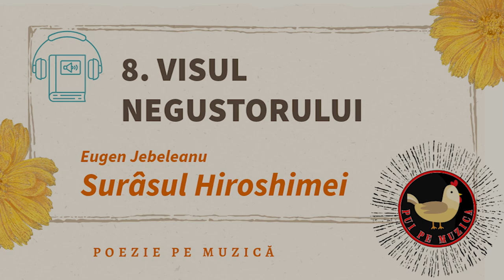8. VISUL NEGUSTORULUI - Eugen Jebeleanu - Surasul Hiroshimei (171)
8. VISUL NEGUSTORULUI

Toamnă şi frunze de aur ...
frunze picând
pe două case de fier,
pe două case de bani
ce cresc ne-ncetat.
(„Creşteţi, oh, creşteţi
până la cer
fermecătoarelor!”
„Stelele-au zimţi ...
ce scăpărătoare monede fără stăpân!”)
Sună văzduhul întreg tulburat:
- Le va-ngropa şi pe ele-n tezaur!
( Taci! Nu te priveşte!
Unde-s contabilii? Uite, începe să plouă ... )
Şi cade o ploaie
pe una din case,
duruie-o ploaie de oase,
de cranii, de tibii
(„Se-ntorc de pe câmpul de luptă.
Cine spunea că n-or să revină?” )
şi e un ropot de tobe, de tobe,
de cranii, şi tobe,
şi osemintele galbene-au luciu de aur ...
şi tobele bat, şi ropotul
ploii tot bate, tot bate,
şi osemintele toate
în ropot de tobe căzând,
pe-acoperişul casei de fier,
cum îl ating
se preschimbă-ntr-o ploaie de aur,
într-o fecioară ploaie de aur
cu plisc de erete,
cu plete învăluind, şerpuitoare,
casa de fier,
păzind-o cu gheare de aur.
Pe pieptul pătrat, cu sâni monstruoși de aramă,
al casei de fier,
luceşte-o emblemă de aur
pe care stă scris:
„DE NEDOBORÂT!”

Şi lin,
cum ai purta
din creştetul cerului
pân’ la pământ
un piepten de ape,
ploaia se mută lucind pe cealaltă casă
şi – melodioasă acum – începe să cânte
cu altfel de glasuri,
şi cade pe cealaltă casă de fier ce creşte întruna
o ploaie de-orez şi de perle,
o ploaie cu stropi de orez şi de perle,
de-orez şi de lacrimi,
de lacrimi şi perle,
de lacrimi, de lacrimi, de lacrimi,
şi casa de fier le bea
şi tot creşte spre stele,
tot creşte ca sora ei bună ...
Şi-orezul, şi lacrimi, şi perlele,
căzând pe acoperişul
casei de fier, se preschimbă
fără ochi şi fără urechi,
păzind cu ghearele-i
casa de fier ...
Şi-adânc îngropată
în pieptul de fier
al casei de bani,
o emblemă
de aur
arată cuvintele:
„DE NEDOBORÂT!”

Surde brâie de piatră
păzesc colosale
ca nişte mamuţi
grelele case,
în vreme ce-o muzică
de milioane
de neobosite maşini foşnitoare
de calculat
ţese-o maramă de cifre şi semne
cetăţii ce, bând ploi de aur,
se-avântă mereu, să soarbă şi stelele ---
şi muzica, iată, şopteşte şi ea
stăpânului caselor negre
aceleaşi tainice vorbe:
„DE NEDOBORÂT!”

Un crâncen atlet
cu cap de granit,
nepăsător,
cu muşchi ondulând de monede,
stă-ntins de-a curmezişul cetăţii
ca un al doilea zid
şi-n ochii lui se răsfrâng
cuvintele:
„DE NEDOBORÂT!”

Un vuiet, însă, ca din mii de trombe
de vijelii se-abate pe oraş
şi-acum – priveşte! casele de lemn
ale săracilor
sînt smulse ca nişte aripi de fluturi
şi azvârlite
în oceanu-n spume.
„Războiul” – se gândeşte negustorul,
în timp ce grindini, ploi arzând, de-obuze,
încep să curgă şi peste cetatea
în care se-află casele de fier.

Cad pe cetate ploile de-obuze
şi nu o pot pătrunde,
dar, atingând-o,
se preschimbă, iată,
în grele pungi, rotunde,
ce zuruie şi se rostogolesc
ca nişte capete,
ca nişte capete de oameni,
umplând de-o linişte fără de margini
stăpânul,
care se-afundă adânc, tot mai adânc,
ca-ntr-un hamac legănător,
în plasa
de muzici ademenitoare,
în plasa foşnitoarelor maşini de calculat ...

Eugen Jebeleanu (n. 24 aprilie 1911, Câmpina - d. 21 august 1991, București), academician, poet, publicist și traducător român. A absolvit liceul la Brașov și Facultatea de Drept la București. A debutat în 1927 cu poezii la revista "Viața literară", condusă de I. Valerian. În anii '30, a lucrat ca jurnalist în presa bucureșteană de stânga. Poet ermetic în perioada interbelică, realist socialist în perioada proletcultistă. Voce profund originală în literatura română, devine cunoscut pe plan internațional odată cu aparitia volumului "Surâsul Hiroshimei", poem tradus în numeroase limbi, recitat ori cântat și acum în amfiteatrele din America Latină și Europa. Laureat al premiului de poezie "Etna Taormina" din Italia (1971) și al premiului Herder din Austria (1973). Membru corespondent al Academiei Române în 1955, membru titular din 1974. Poemele sale continuă să fie traduse și publicate, mai ales în SUA și America Latină.

Eugen Jebeleanu a fost și un pescar amator pasionat.